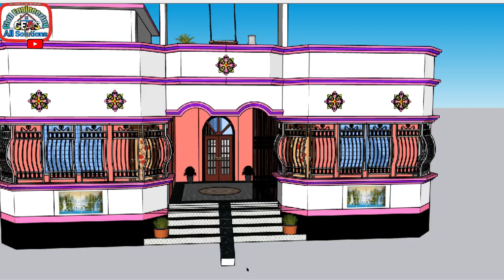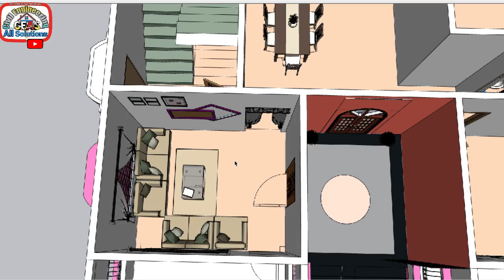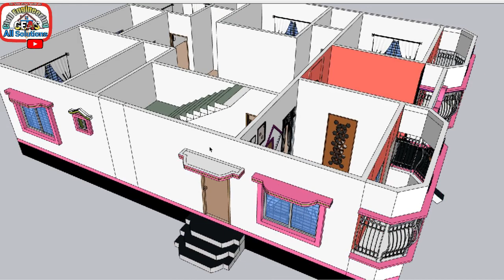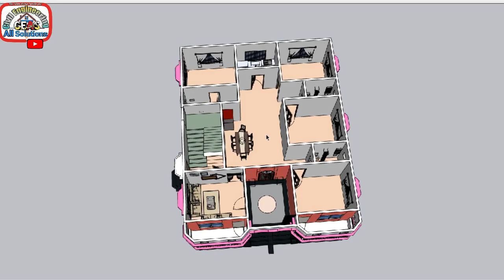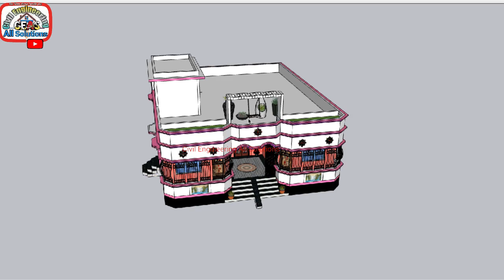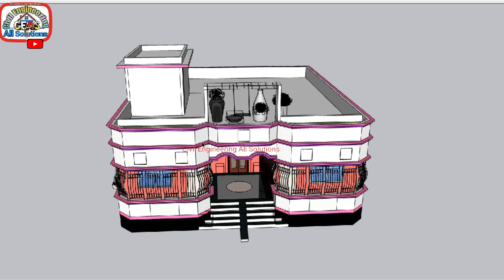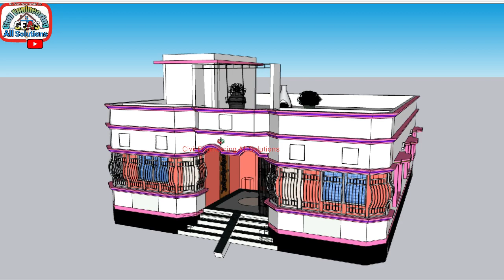৪ বেডরুমের আধুনিক বাড়ির ডিজাইন ও খরচ ২০২২। 4 Bedroom house design 2022 । ঘরের ডিজাইন। house design